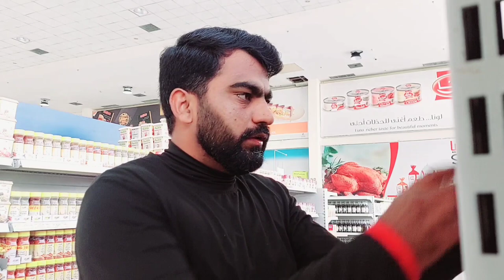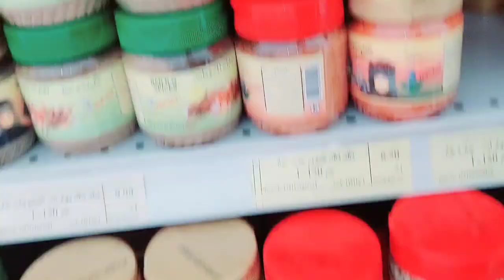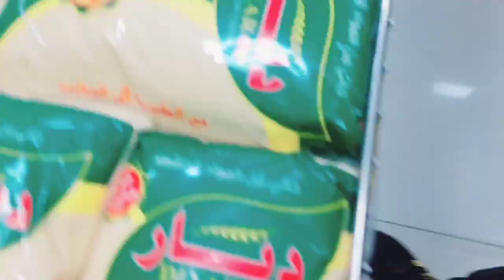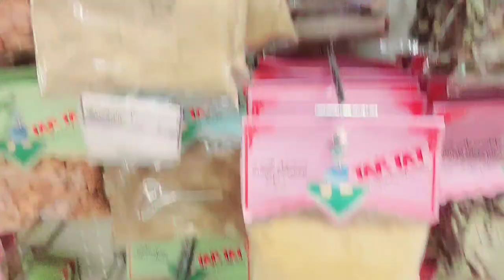Supermark kese hy Saudi my grocery shop supermarket vilok movie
Supermark kese hy Saudi my grocery shop supermarket vilokSupermark kese hy Saudi my Salaris supermark kruidenierswinkel mark vilok Saoedi Arabiese ka interessante supermark mein kam mein kar raha tha uska blok banaya badruddin badruddin halalasu khujra madina madina tul munawara show mujra Majeed Official 480 kortbroeke youtubekortbroeke snaaksevideo maakvideo snaaks shortvideo dance funnyvideo gaming comedy majeed share Majeed Official Ungelooflike feite oor Saoedi- Arabië in HindiHijrat Ka Safar - Reis te voet op Allah Profeet se migrasieroete verwelkomingPakistanse vroulike dokters Dink aan Indië? kortbroek catalystrecords youtubeshortsnew south indian movies dubbed in hindi 2023 full,south movie,pathaan full movie,pathaan movie,new south indian movies dubbed in hindi 2023,hindi dubbed movies,new hindi full movie 2023 pathaan,latest hindi movies 2023,latest new hindi movies 2023,pathan full movie